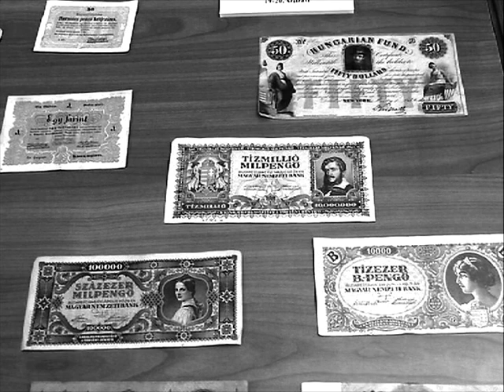A pénz világa - ma előadás - Boros Imre